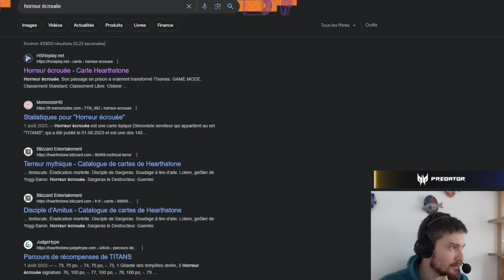Démoniste Prépare ses Gros Démons dans la Prochaine Extension !